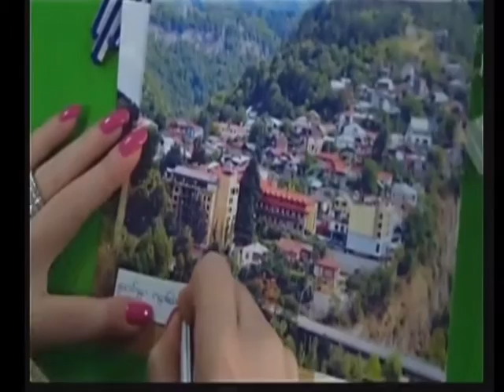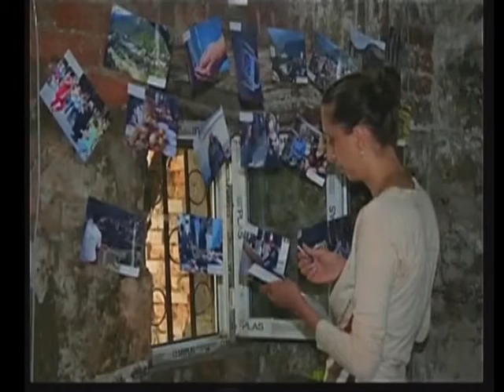ახალგაზრდული weekend-ი ლონდა ფილიშვილი და გიორგი ოგანესიანი